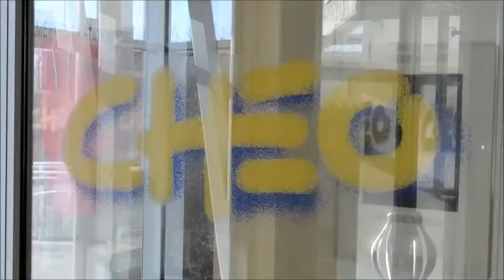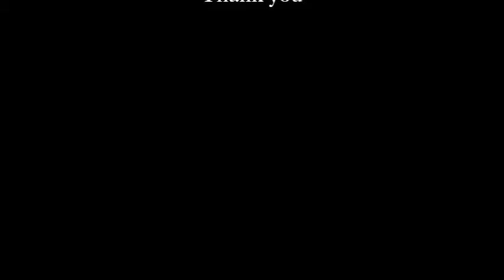Human Mutation - Kym Boycott and Sarah Sawyer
Video Highlight: Authors, Kym Boycott and Sarah Sawyer on their recently published Human Mutation paper entitled "Exome Sequencing as a Diagnostic Tool for Pediatric-Onset Ataxia".